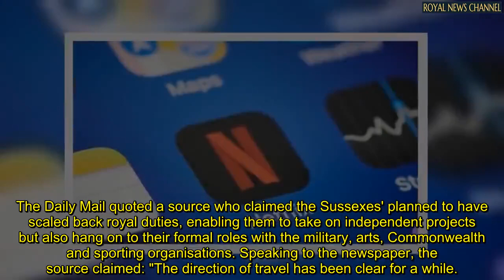Queen stopped Meghan and Harry from living as royals in a 'third way' 'No you can't!'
THE QUEEN put a stop to the idea that Meghan Markle and Prince Harry could keep their royal patronages, while pursuing lucrative commercial partnerships, according to unearthed reports.